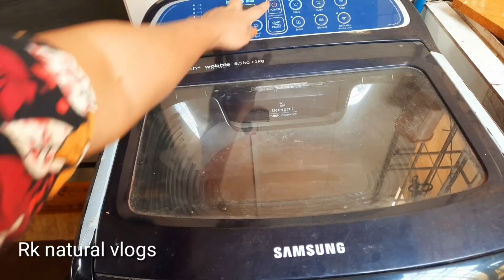ఆడవాళ్లు ఇంట్లో రెండు రోజులు పని చేయకపోతే ఇంటి పరిస్తితి ఇలా.. 😢/ఉల్లి వెల్లుల్లి లేని కమ్మని వంటకం